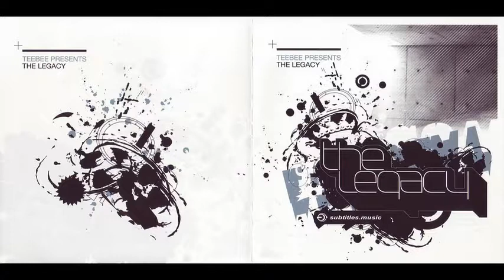Teebee - The Legacy (2005) Unmixed Cd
Label - Subtitles ‎– SUBTITLESCD003

Tracklist:
01. Forever Lost (0:00)
02. Liquid Light (7:13)
03. Tsunami (14:13)
04. Quiet Moment (20:40)
05. Padawan (26:40)
06. Sick! (34:40)
07. Teebee Uneasy (41:49)
08. The End Of The Journey (47:49)
09. Vengeance (55:08)
10. Liquid Light (Teebee & Form Remix) (1:02:45)